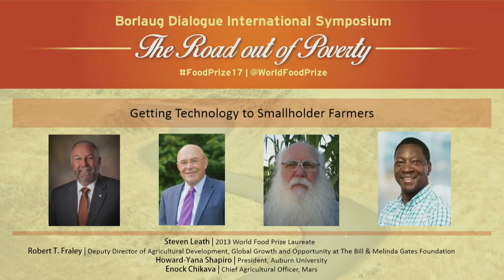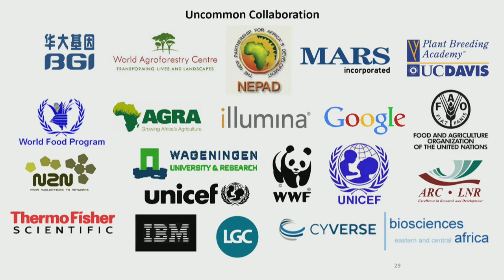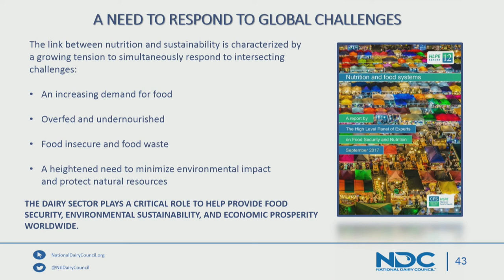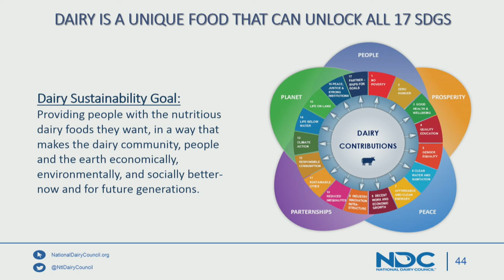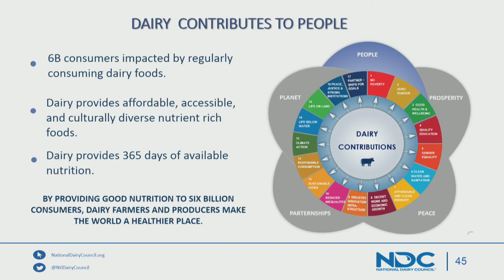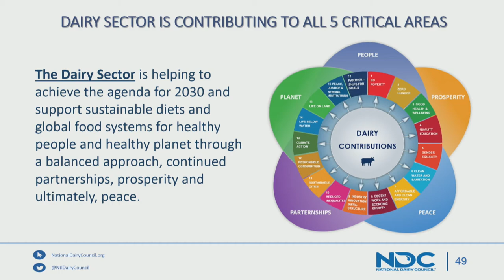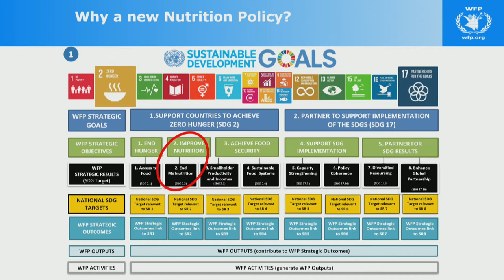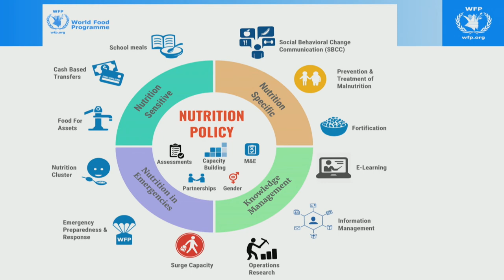2017 Borlaug Dialogue Thursday, October 19 Afternoon Sessions